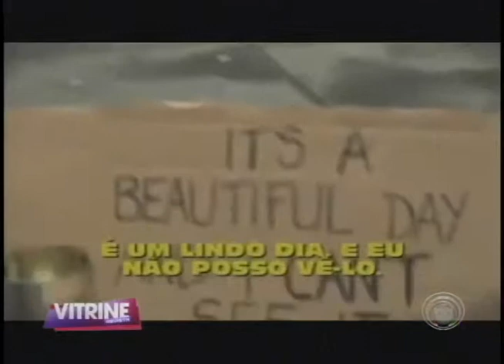Crítica construtiva ajuda na formação das pessoas (29/10)